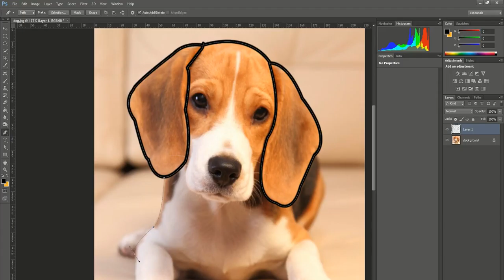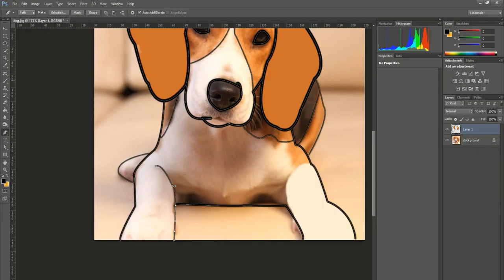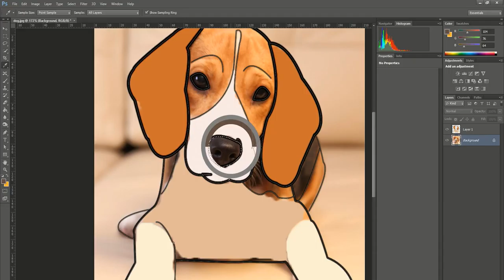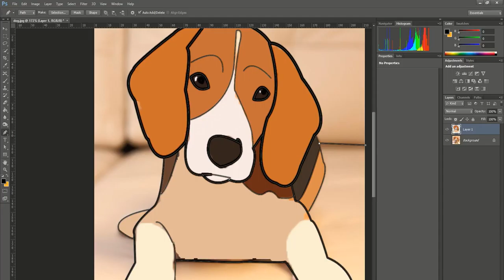how to make your dog a cartoon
Video showing how to make your dog a cartoon using photoshop, tutorial.